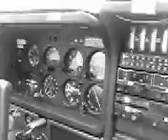IN TOBAGO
TOBAGO JTF